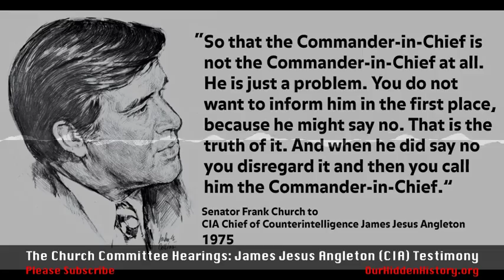Church Committee Hearings: James Jesus Angleton (CIA) Testimony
James Angleton testifies about an illegal program carried out jointly by CIA and FBI. The program in question involved opening the mail of United States citizens. The fact of the programs existence was kept secret from the President despite his instructions that a similar program cease.

From the AARC:

The Senate Select Committee to Study Governmental Operations with Respect to Intelligence Activities, known as the "Church Committee" after its chairman Frank Church, conducted a wide-ranging investigation of the intelligence agencies in the post-Watergate period.

The Church Committee took public and private testimony from hundreds of people, collected huge volumes of files from the FBI, CIA, NSA, IRS, and many other federal agencies, and issued 14 reports in 1975 and 1976.